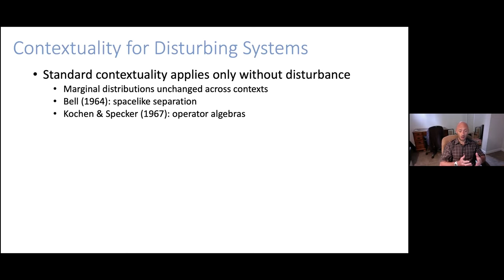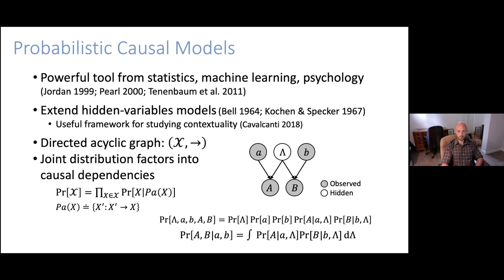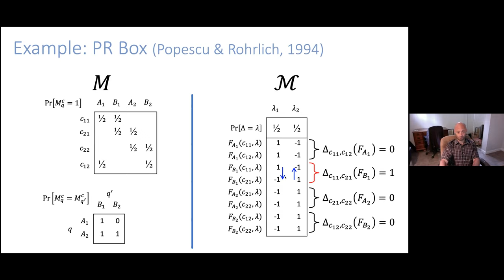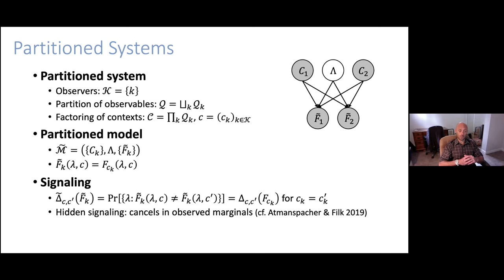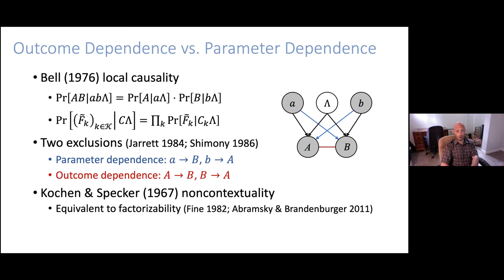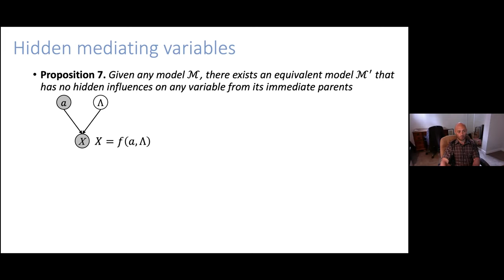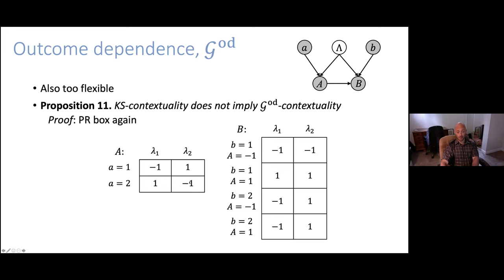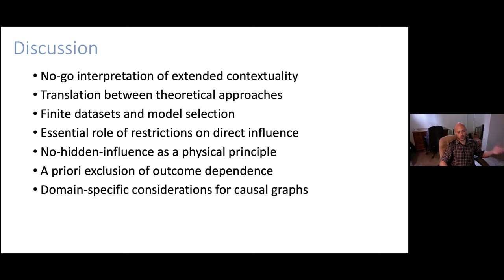Causal-model approach to contextuality for disturbing systems. -- Matthew Jones (Univ. of Colorado)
Uploaded on November 17, 2021